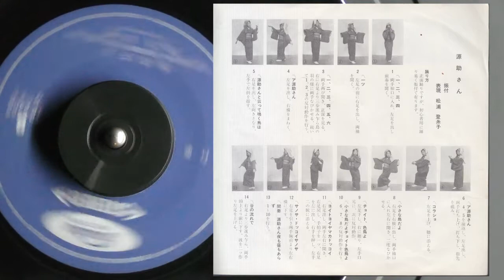【レコードで聴く白鳥おどり】「源助さん」忍直樹